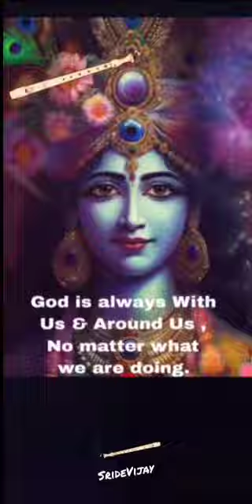Krishna# Krishna Devotion# Krishna is my Strength the spiritual quest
Video from Sridevi Vijay